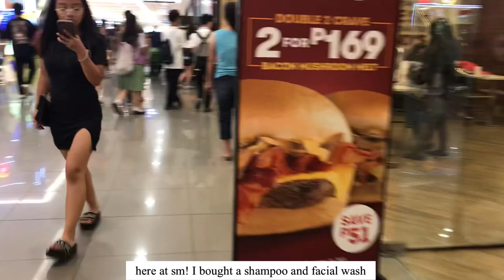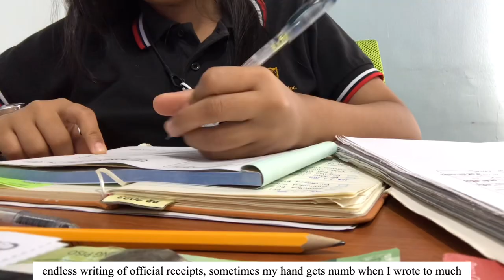Living alone in the Philippines: life with cats 😸 | work vlog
Living Alone Episode 2.

Welcome to our life 🫶🏻. If you know me shhhhh 🤫